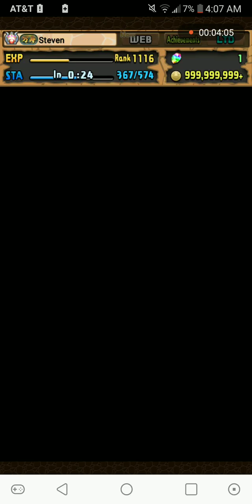Puzzle & Dragons: Ultraman Leo vs. Time Dragonbound, Mille Cinnamoroll Descended!